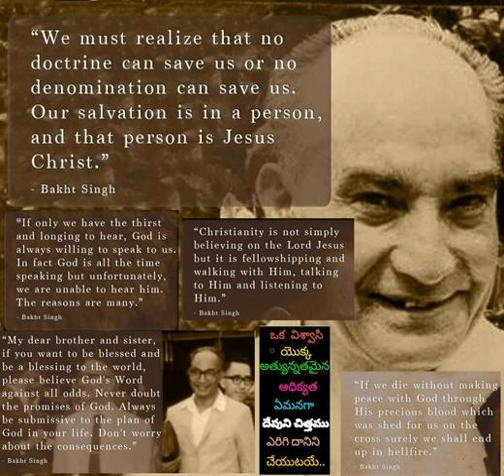681 Neeti Sooryudu Neepai Nudayinchunu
681 Neeti Sooryudu Neepai Nudayinchunu - Hebron Telugu Songs also available in audiomack app for both android and iOs